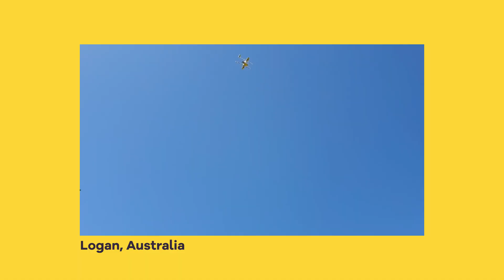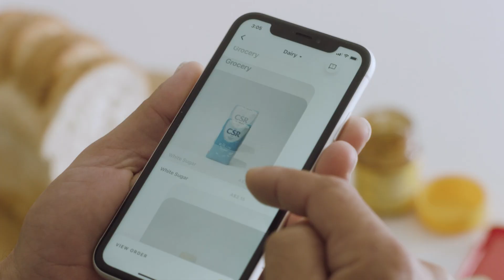Wing Drone Delivery | Synergy Between Value and Safety ⚡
Read the official Wing Blog► blog.wing.com